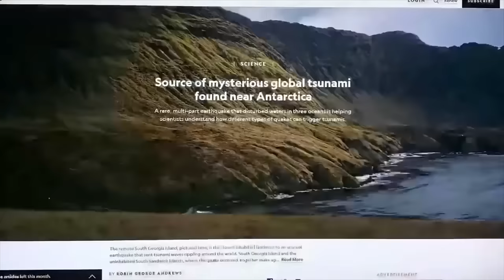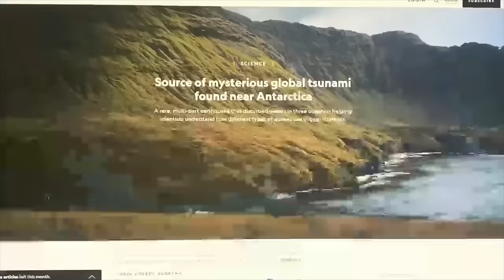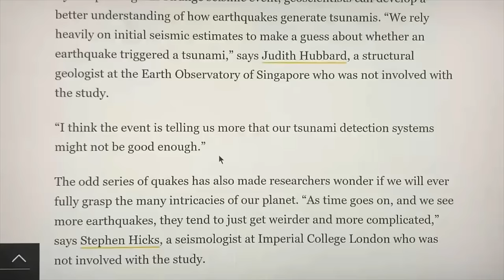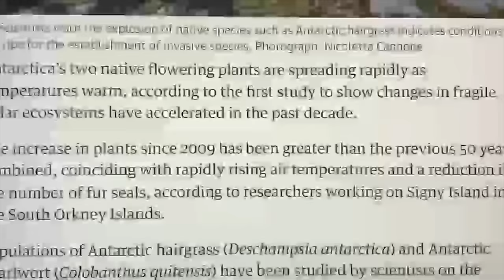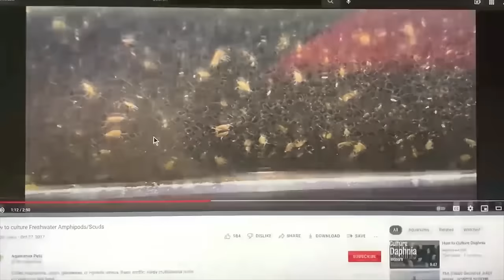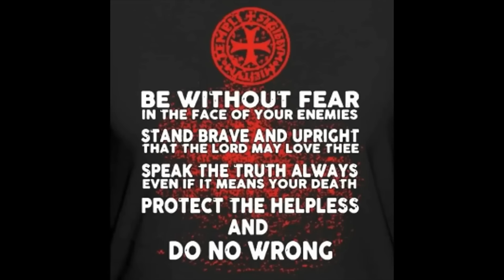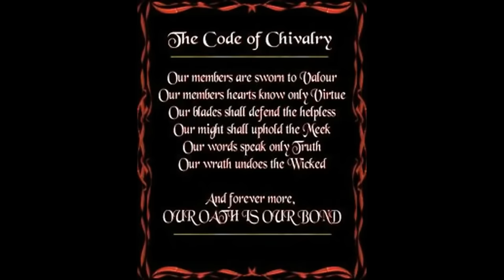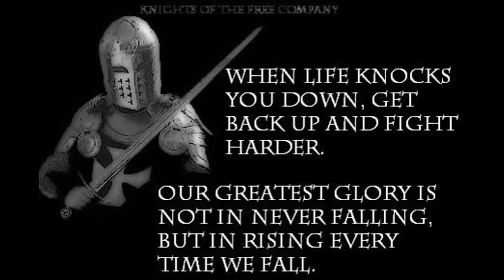MAJOR DECODE SITUATION NOW BEING UNCOVERED!GLOBAL ELITES BURYING TRUTH AS HOLLYWOOD SENDS A MESSAGE!